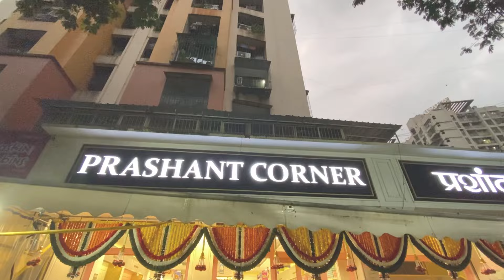SORRY FOR THIS DELAY | GANESHA FESTIVAL DAY 1 | KANNADA VLOGS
For all the behind the scenes, latest update, video links, unseen footages ~  I invite you to join my Telegram Group -

Plz the watch the video till the end and show some love.

Please shower your love to my channel.